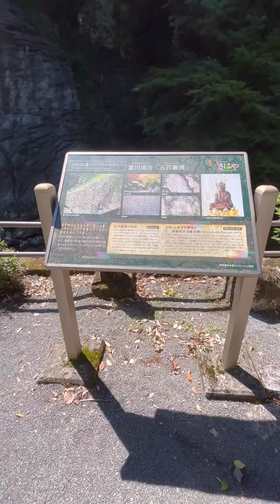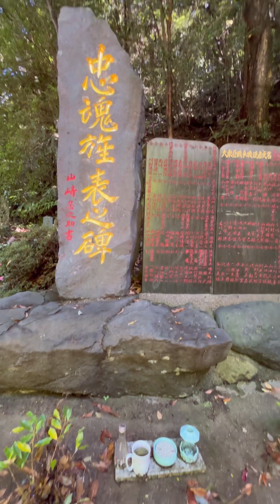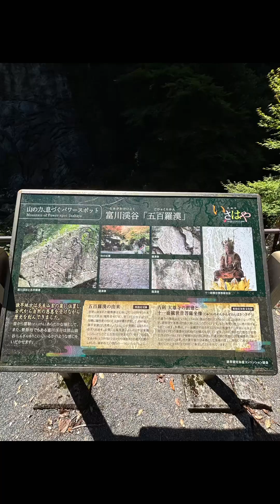【諫早市の富川渓谷と五百羅漢】梅雨とは思えぬ好天に安らぎを求めて😌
・諫早市の中心街から北におよそ12キロ、多良山系の奥深く入った本明川の一支流に富川渓谷があります！富川の森林は、豊富な植物群が自生し、自然環境も美しく、史跡巡りや夏の避暑地として古くから市内外の人々に親しまれてきました！

・富川渓谷には、元禄時代の大洪水、大旱害を契機に、天下泰平と死者の供養を祈願して岩肌に刻まれた県指定史跡の五百羅漢があります！磨崖仏としては、県下随一のものであるといわれています！

・渓谷にかかる森の吊橋は、延長30m、幅員1.5mで、川面から10mの高さがあります！
床板は木製で仕上げ、すき間からも川面が見えます！
　また、キャンプ場には1棟6人が利用できるバンガロー3棟を整備しています！